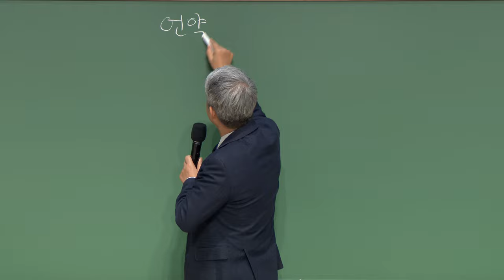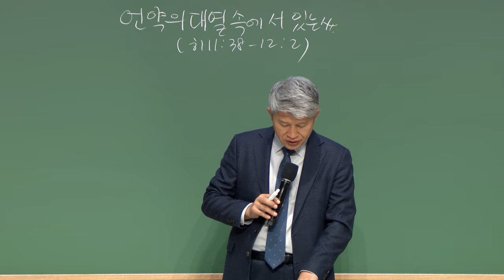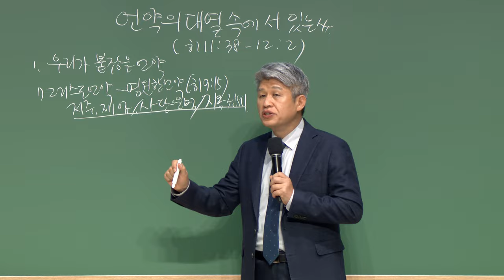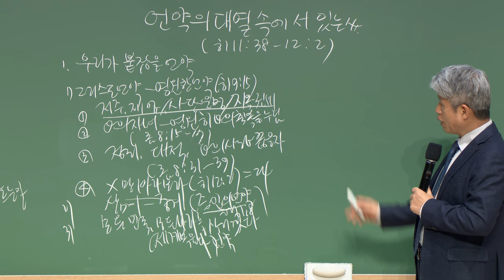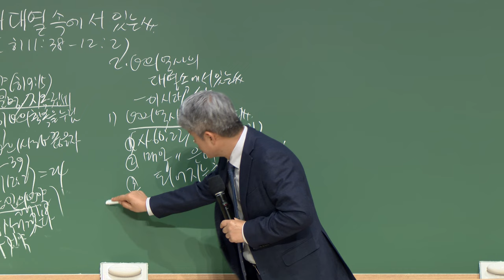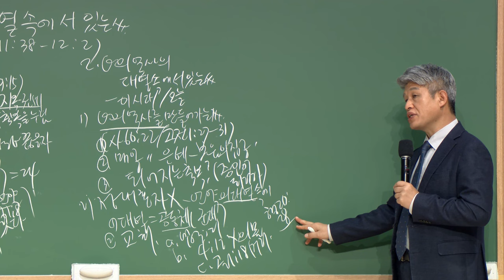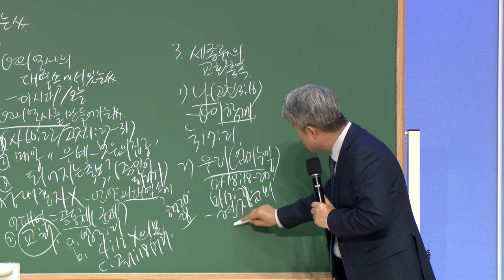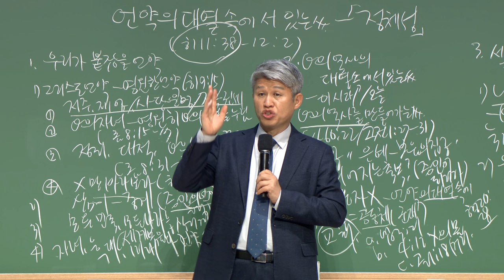20231027 대구하나교회 금요전도학교(언약의 대열 속에 서 있는 사람, 히11:38-12:2)